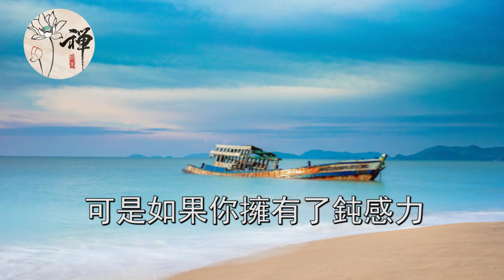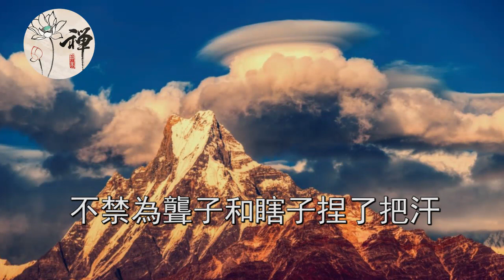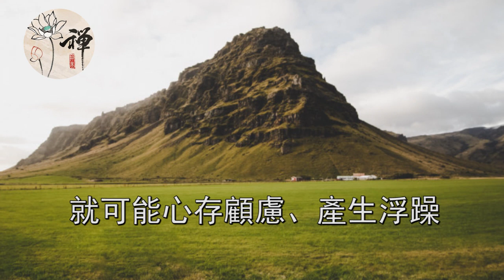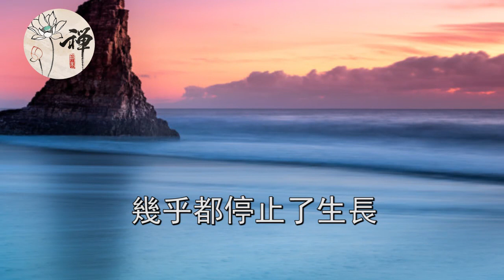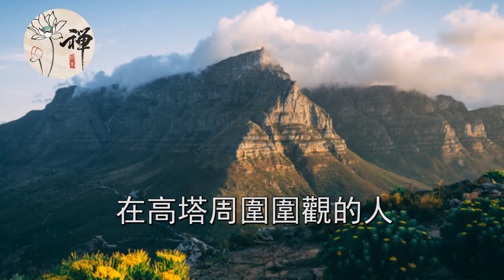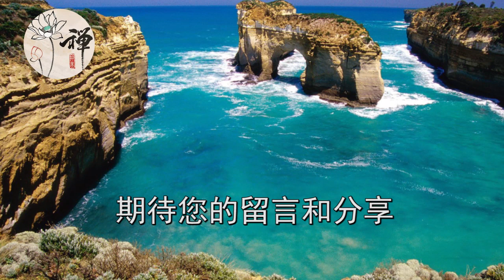佛禪：你有些遲鈍？不要怕，這是一種優秀的能力